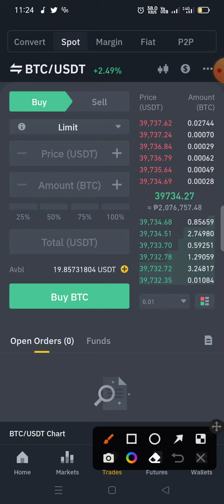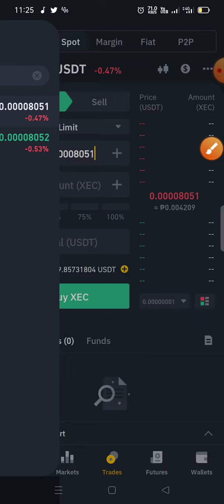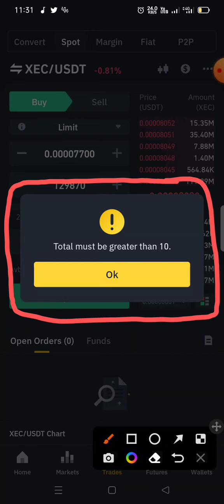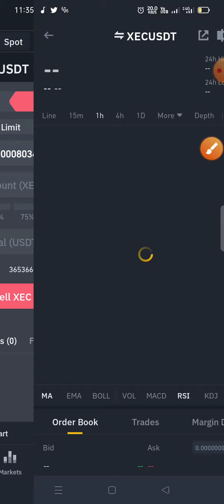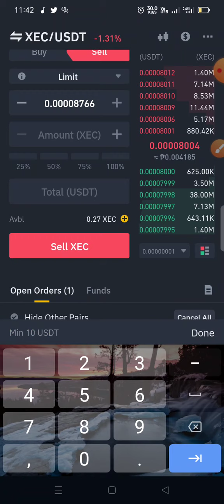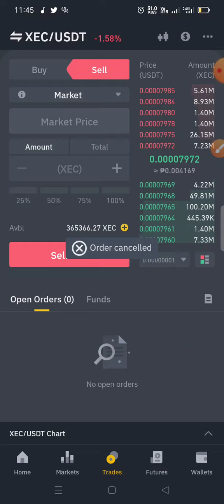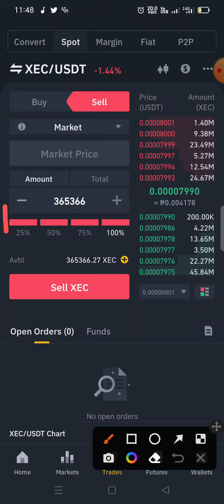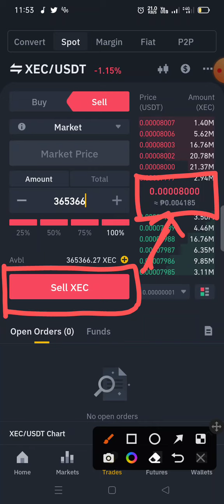Binance Spot Trading Limit at Market Tutorial Part 2 I CoinSniper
Hi guys if your are new to my channel and interested in learning about Cryptocurrency, Tutorials and How to earn money online. please do consider like, subscribe and hit the notification bell to notify you on my new video upload and for more upcoming videos.

Install cryptotab browser in your pc, laptop or android phone to earn free bitcoin without doing anything. let the cryptotab browser mine in your devices while you are browsing on internet.

Paano mag Cash in sa Binance gamit ang Gcash P2P Trading I Step by StepTutorial l CoinSniper

Binance spot trading tips
Binance spot trading fees
Binance spot trading vs instant buy
Binance spot trading fees calculator
Binance spot trading tutorial
Binance spot trading calculator
Binance spot trading signals
Binance spot trading bot
Binance spot trading profit calculator
Are binance and binance us the same
Are binance deposits instant
Are binance fees high
Are binance fees lower than coinbase
Are binance wallet safe
Are binance withdrawals instant
Are binance transfers instant
Are binance servers down
Can i use binance in the us
Can i use binance in new york
Can i use binance without verification
Can i use binance in texas
Can i use binance in canada
Can i use binance in india
Can i use binance with a vpn
Can i trust binance
Can binance be used in the us
Can binance be trusted
Can binance be used in new york
Can binance be used in texas
Can binance coin reach 10000
Can binance coin reach 1000
Can binance us be trusted
How do binance futures work
How do binance fees work
How do binance leveraged tokens work
How do binance referrals work
How do binance us fees work
How do binance stock tokens work
How do binance trading fees work
How do binance alerts work
How binance works
How binance fees work
How binance futures work
How binance coin works
How binance smart chain works
How binance us works
How binance referral works
How binance staking works
Should i buy binance coin
Should i use binance
Should i use binance or coinbase
Should i give binance my ssn
Should i use binance us
Should i trust binance
Should i buy binance
Should i buy binance coin reddit
Binance should i verify
Binance should i buy
What binance coin
What binance app to use in us
What binance smart chain
What binance us
What binance is all about
What binance app to use in canada
What binance coin to buy
What binance do
When binance texas
When binance new york
When binance started
When binance will be back
When binance will list safemoon
When binance list safemoon
Where are binance servers located
Where are binance based
Where are binance offices
Where is binance regulated
Where is binance smart chain
Binance where are my coins
Where are my spark tokens binance
Where are the indicators on binance
Where is binance located
Where is binance us located
Where is binance available
Where is binance headquarters
Where is binance us available
Where is binance exchange located
Where is binance banned
Where is binance wallet address
Where binance located
Where binance from
Where binance registered
Binance where to find wallet address
Binance where is my wallet
Binance where to see profit
Binance where to see trade history
Binance where is my money
Which binance app to use
Which binance app should i use
Which binance app to download
Which binance coin to buy
Which binance app to use reddit
Which binance app do i download
Which binance do i use
Which binance app is best
Binance who owns
Binance who are they
Who owns binance.us
Who regulates binance
Who uses binance
Who created binance coin
Who sells binance coin
Who hacked binance
Why binance us
Why binance not in texas
Why binance banned us
Why binance coin is going up
Why binance us deposit failed
Why binance not in us
Why binance suspended withdrawals
Why binance is better than coinbase
Will binance list safemoon
Will binance coin go up
Will binance us add more coins
Will binance go public
Will binance us relist xrp
Will binance add safemoon